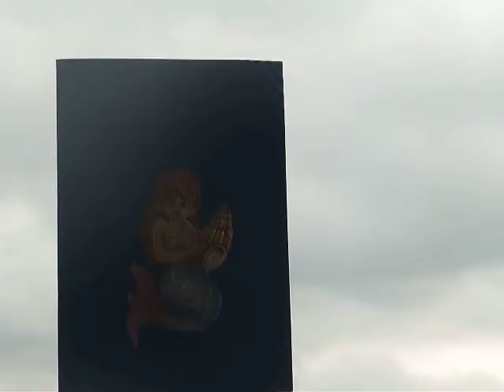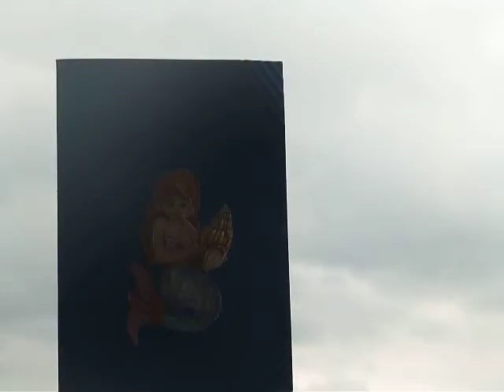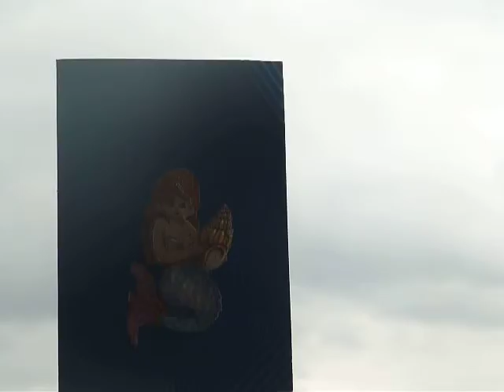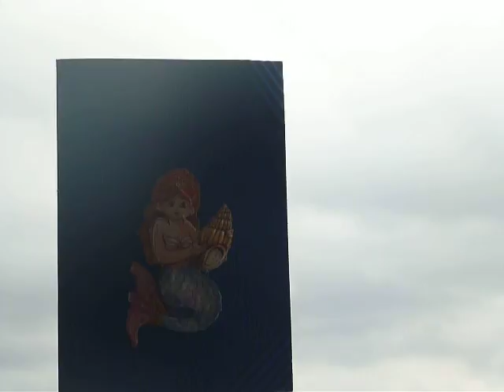Maria & Mikis - Odysseia - Dipla Sti Thalassa - Mermaid Card - 09-10-2013 - 1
Ourania - Mermaid Card Made By An 90 Year Old Lady & Clouds - 13.40
Maria Farantouri - Dipla Sti Thalassa - 1
Kostas Kartelias/Mikis Theodorakis - Irina Valentinova/Piano
Mikis Theodorakis & Maria Farantouri - Odysseia - 2007
2007 Legend Recordings S.A. Greece
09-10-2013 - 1